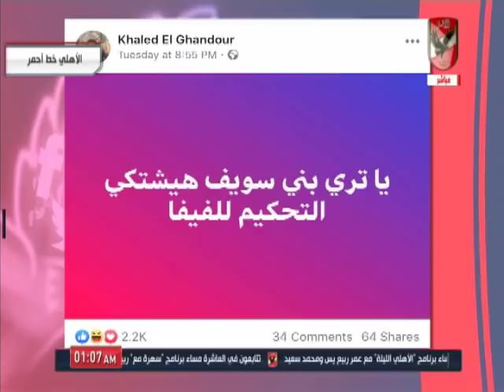حلقة الاهلى خط احمر 6-12-2019